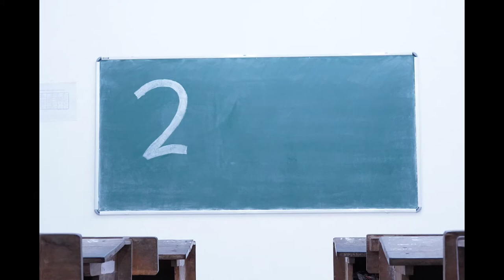Mahisha 2019 Teaser #1 Sports Meet, College of Engineering Kallooppara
Mahisha 2019 Teaser #1
Sports Meet 2019 of College of Engineering Kallooppara coordinated by Computer Science Department Batch 17 - 21